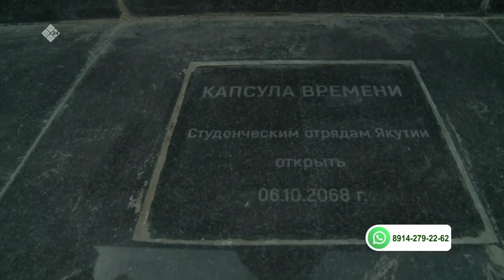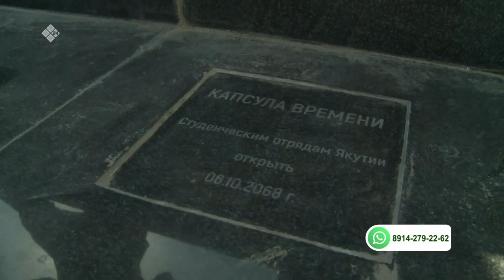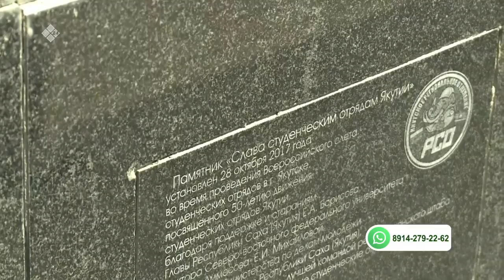«Бу Дьокуускай» биэриигэ: устудьуоннар этэрээттэригэр анаммыт пааматынньык (14.05.21)